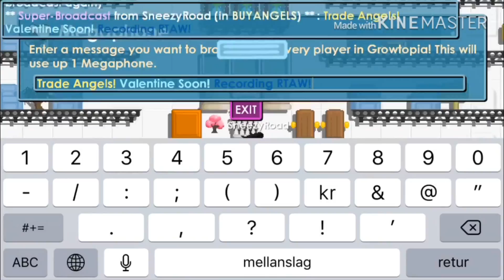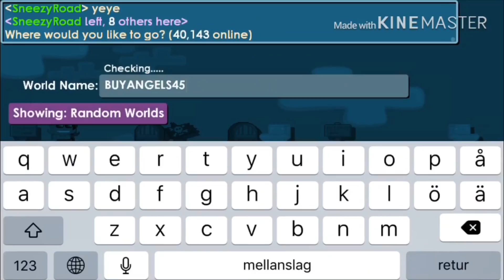FISHING!! 🐟 | Road to Autumn Wings #13 - Growtopia